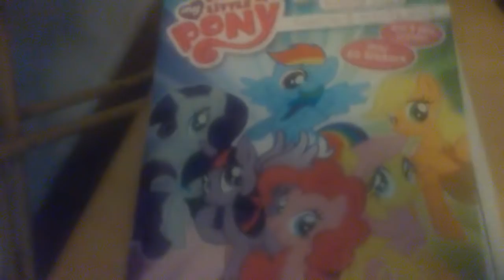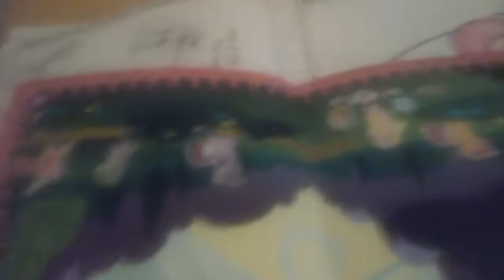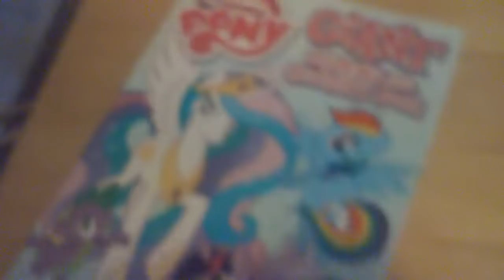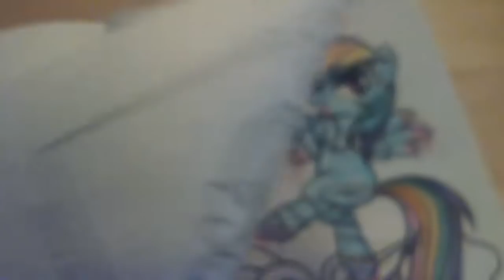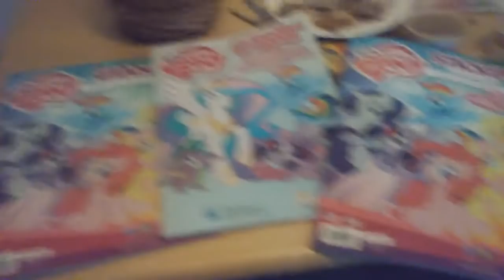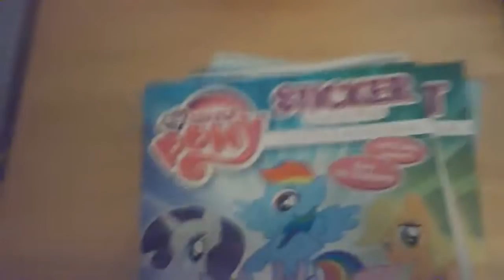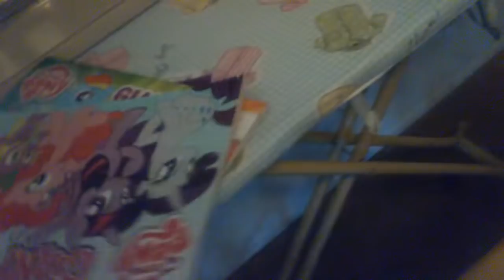My drawings and colorings+roblox and furby update